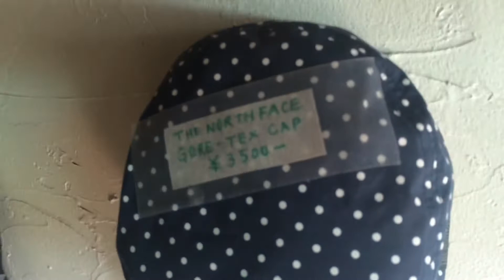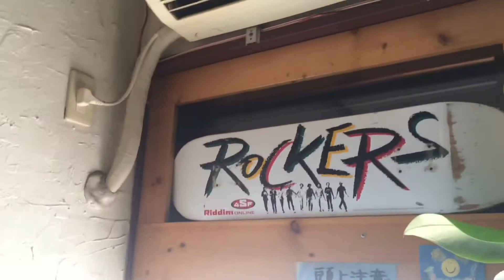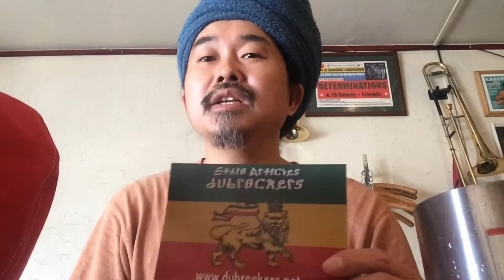KING KANSHA I Channel 第12回 オーダーメイド感謝CROWN❗️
KING KANSHA I Channel 第12回
オーダーメイド感謝CROWN❗️
オーダーメイドで、KING KANSHAの王冠創っていただきました~♪♪♪